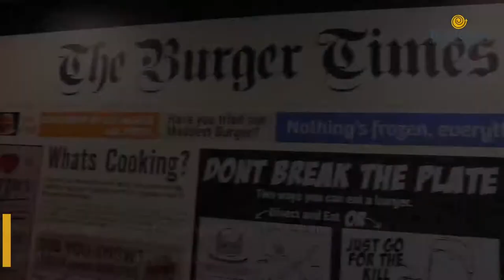Satiate All Your Burger Cravings At Mad About Burgers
Mad About Burgers in Borivali literally drives you crazy with its sheer variety of burgers. Check out their most amazing dishes and head there with your family and friends!